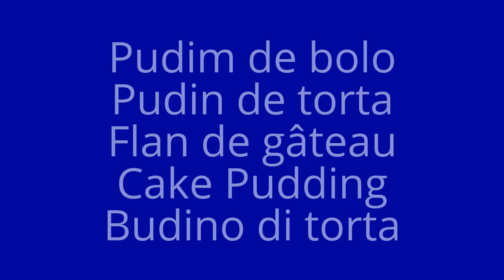Pudim de bolo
INGREDIENTES:
220gr bolo
500ml leite
5 ovos
caramelo q.b
Forno 180°1h30m

INGRÉDIENTS:
220gr gâteau
500ml lait
5 oeufs
caramel q.s
Four à 180 ° 1h30m
INGREDIENTES:
220gr  torta
500 ml de leche
5 huevos
caramelo c.s
Horno 180 ° 1h30m

INGREDIENTS:
220gr cake
500ml milk
5 eggs
Caramel q.b
Oven 180 ° 1h30m

INGREDIENTI:
220gr torta
500ml latte
5 uova
caramello q.s.
Forno a 180 ° 1h30m